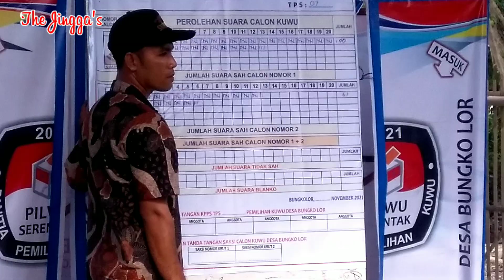Penghitungan Suara Pilwu Bungko lor